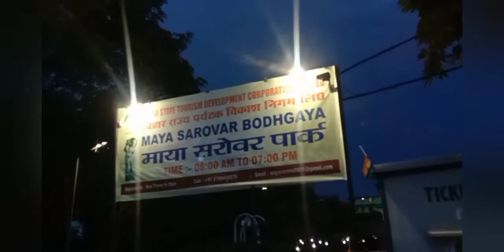Maya Sarovar vlog || tour to maya sarovar vlog mayasarovarvlog trip tour || The bachcha party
Boya Baya Mic
Lenovo k3 mobile phone
Lenovo p1m
Vivo y12
Mi selfi stick
Equate Tripod